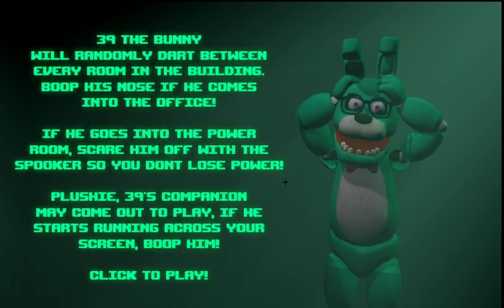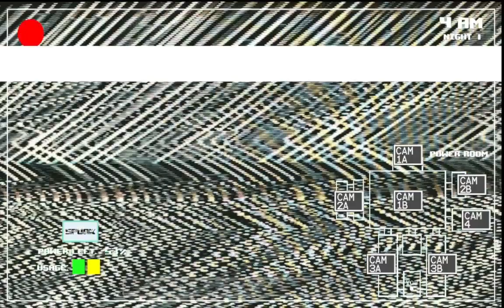Five night with 39 (No commentary) night 1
(Warning) this video contains for languages if you are age of 18 or older. Stay safe and stay rolling your marble.